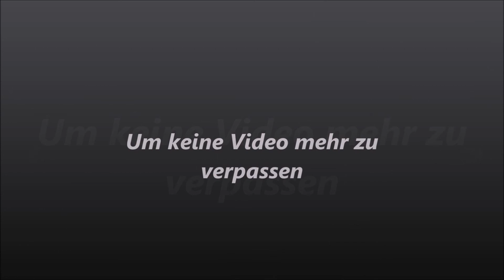Ghost Radio am 11.03.2019 Teil 3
_.;:+*’`’*+:;..;:+*’`’*+:;. GESCHICHTE  .;:+*’`’*+:;..;:+*’`’*+:;._
Geistersitzung
_.;:+*’`’*+:;..;:+*’`’*+:;. Links  .;:+*’`’*+:;..;:+*’`’*+:;._